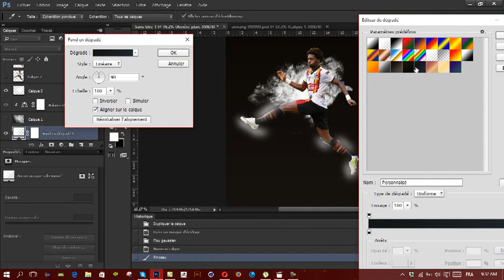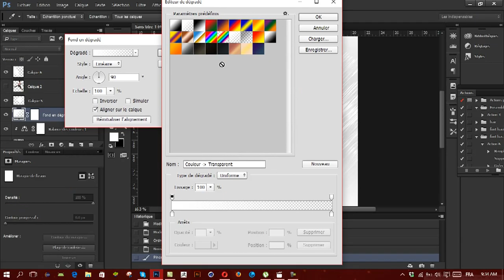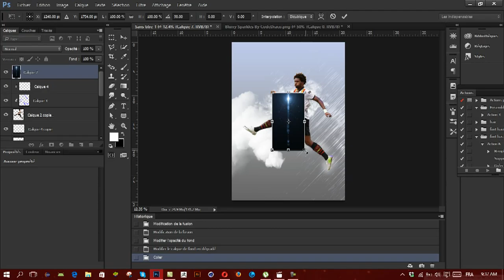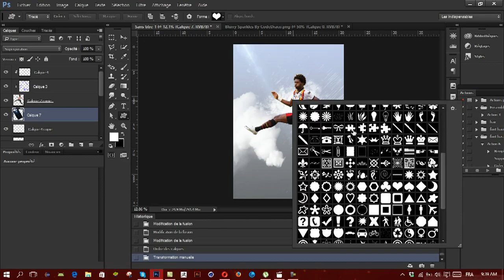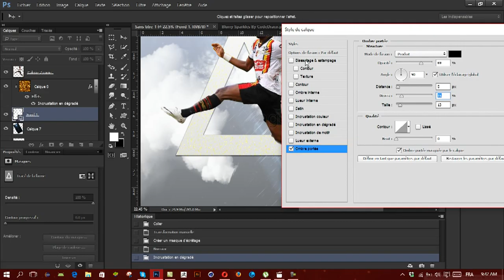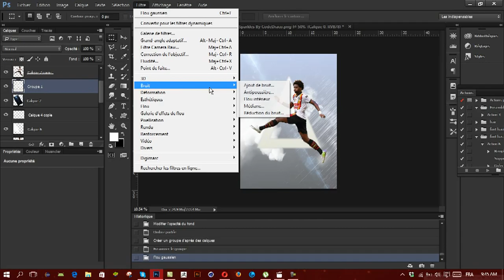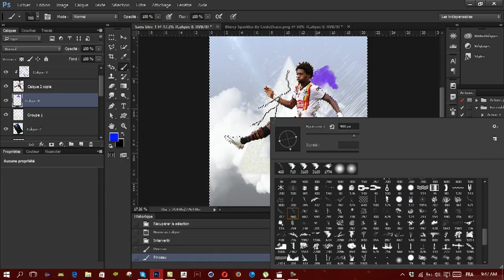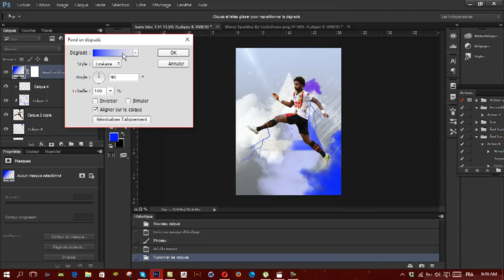photoshop tutorial part2